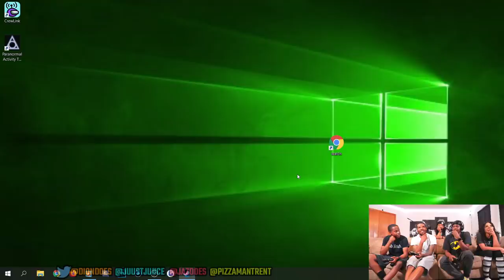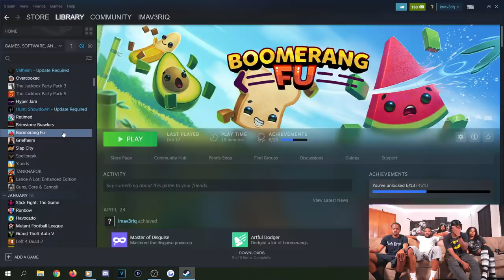A Free For All Gun Fight With A Twist! (Friendship Club)